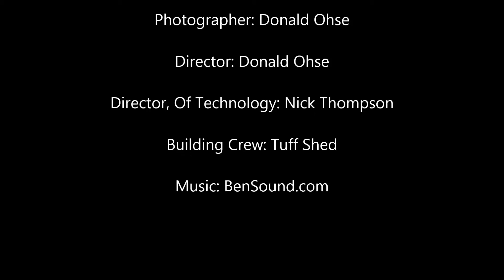The KFOR & KAUT Translator Rebuild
Time lapse video of the the building of the new Seiling Translator.